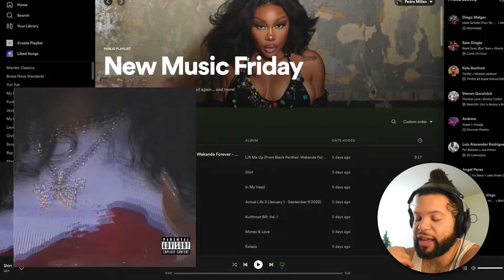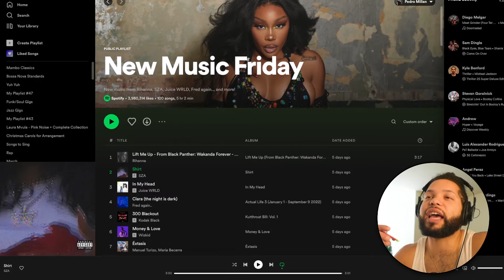I'RO REACTS: @sza I Shirt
I apologize for the dip in quality, I accidentally deleted my edited video and my hard drive stopped working, so it's been a rough couple hours! Otherwise the commitment must go on! Here's my review of SZA's new track shirt!
NEW HERE???
My name is I'RO.
I'm an Multi - Disciplinary artist based in New York.

Gear
Recording Equipment

B-Roll Retrieved from Videvo or done myself!